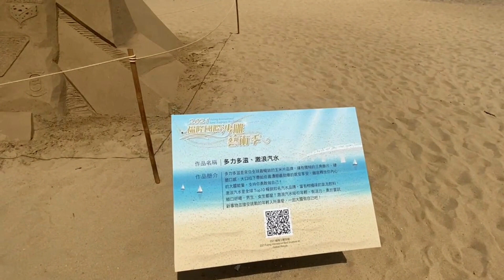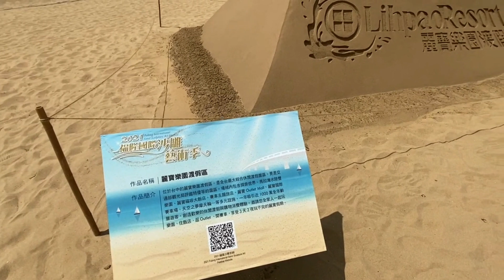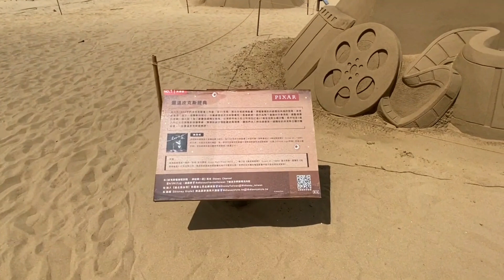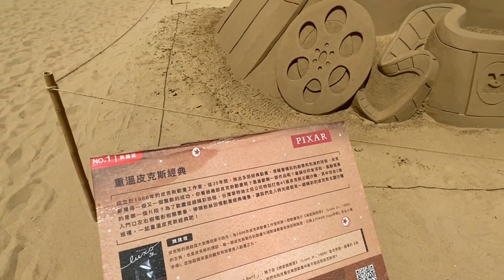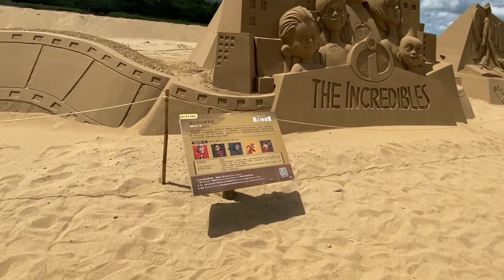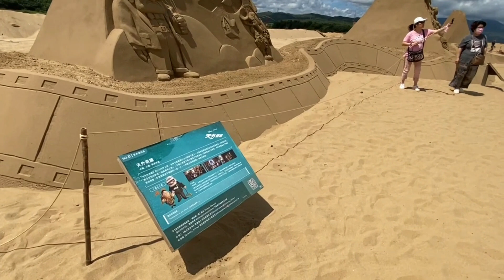新北ep2｜2021福隆國際沙雕藝術季 fulong sand sculpture 砂の彫刻アートシーズン 皮克斯經典 PIXAR ピクサー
新北市貢寮　2021 福隆國際沙雕藝術季
2021 Fulong International Sand Sculpture Art Season officially opens to relive Pixar classics
2021 Fulong International Sand Sculpture Art Season will be held for the 14th year. From September 17th to October 31st, we will meet everyone again with a new look at Fulong Beach, and cooperate with the Walt Disney Company of Taiwan to become the No. 1 in Asia The sand sculpture exhibition "Revisiting Pixar Classics" was jointly created by ten sand sculpture teams from Taiwan, and carved out 20 sand sculptures of Pixar animation classic scenes. Come to Fulong with all the adults and children in Taiwan, and greet many Pixar superstars. Summer heat wave FUN play Fulong.

2021福隆國際沙雕藝術季舉辦第14年，自9月17日至10月31日在福隆海水浴場，以全新的面貌重新與大家相見，與台灣華特迪士尼公司合作打造全亞洲第一場「重溫皮克斯經典」的沙雕展，由台灣十名沙雕團隊共同創作，雕刻出20座皮克斯動畫經典場景沙雕作品，要來和全台的大人小孩一起來福隆，於眾多皮克斯巨星一起迎接夏日熱浪FUN玩福隆。

2021年福隆国際砂の彫刻アートシーズンが正式に始まり、ピクサーの古典を追体験します
2021年福隆国際砂の彫刻アートシーズンが14年目に開催されます。9月17日から10月31日まで、福隆海水浴場の新しい外観で皆に会い、台湾のウォルトディズニーカンパニーと協力して、アジア砂の彫刻展「RevisitingPixarClassics」は、台湾の10の砂の彫刻チームが共同で作成し、ピクサーのアニメーションの古典的なシーンの砂の彫刻を20個彫りました。台湾のすべての大人と子供たちと一緒に福隆に来て、多くのピクサーのスーパースターを迎えてください。 。夏の熱波FUNプレイ福隆。